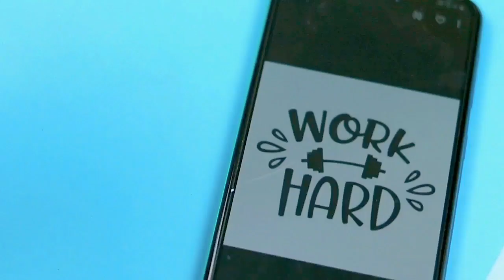cool craft ideas // DIY room decor // DIY home decor ideas // craftube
hello guys,
today we share 3 cool craft from bulb to decorate your  room  or home.
hope you  like it...and try to  make this cool decor ideas.

our tags.